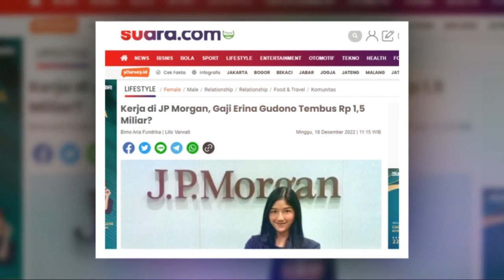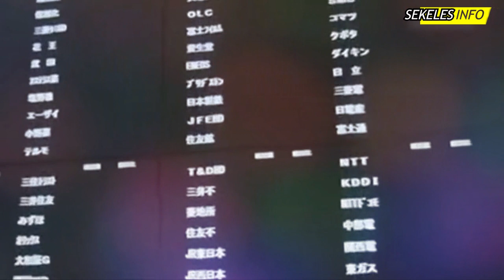TAJIR MELINTIR! Istri Milyarder Kaesang, Erina Gudono Ternyata Punya Gaji Tembus Rp 1,5 Milyar!